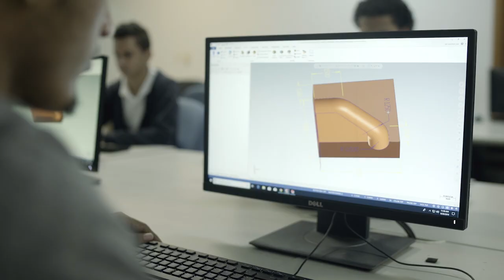Carrera Informática Forense 2023